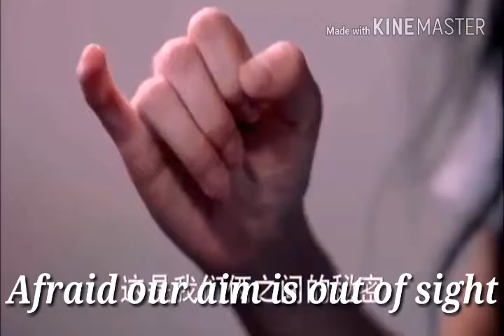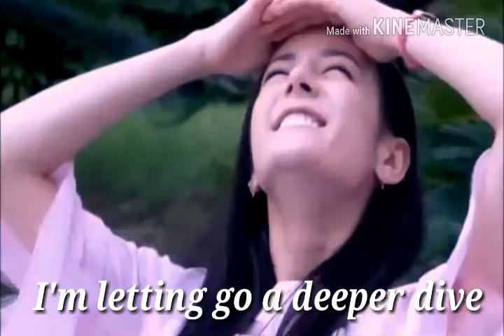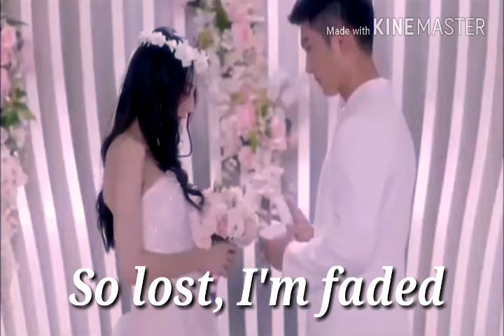Chinese Klip | Alan Walker - Faded (Lyrical Video) | Pretty Li Hui Zhen | Love Story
Drama Name - Pretty Li Hui Zhen